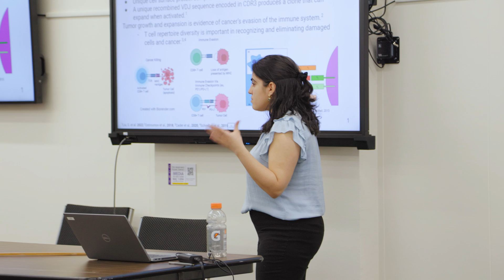2024 CCNY Salutatorian - Hannah Khanshali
A second generation CUNY graduate – her mother is a College of Staten Island alumna – Khanshali was set on pursuing a veterinary career. She worked in the ER and ICU units of The Animal Medical Center, New York City’s only Level 1 veterinary trauma center, and the world’s largest veterinary teaching hospital. That’s until her junior year when she decided that her intrinsic creativity and curiosity were more suited to research surrounding molecular biology. She leaves CCNY with a BS in biology, a minor in chemistry and mulling a future in immunology or cell molecular biology, in the realm of cancer research.

0:00 Lessons from Mom
0:33 Introduction
0:43 Source of Inspiration
1:43 Stepping out
2:18 Starting at CCNY
3:36 A new path
4:47 What comes next